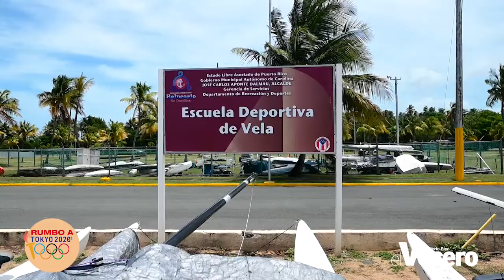Ep15 Rumbo a Tokyo 2021: Cuenta regresiva hacia su última olimpiada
El velerista Enrique 'Quique' Figueroa cerrará en Tokio 2020 su longeva y exitosa trayectoria.